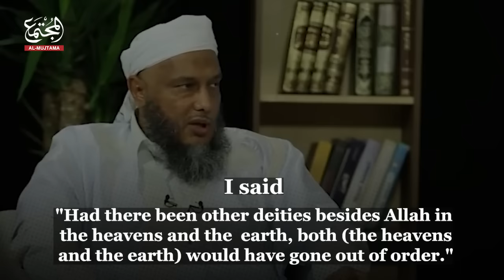Smart logic converts an expert to Islam in a few minutes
Watch how this dialogue ended between Sheikh Muhammad al-Hasan al-Dado and a non-Muslim management expert?